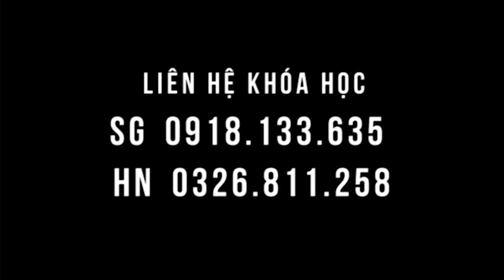SYDNEY, AUSTRALIA bà cụ đau khớp gối nhiều năm chạy ngay trong lớp